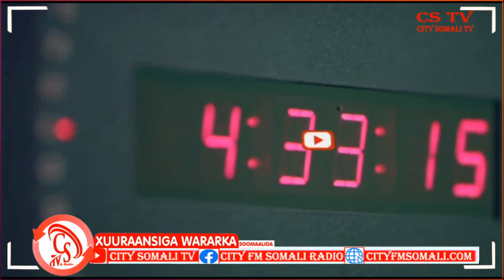Magaalada Jowar ayay Shacabka Qaarkiis Soomanyihiin halka kuwa kalana ay Anfuranyihiin